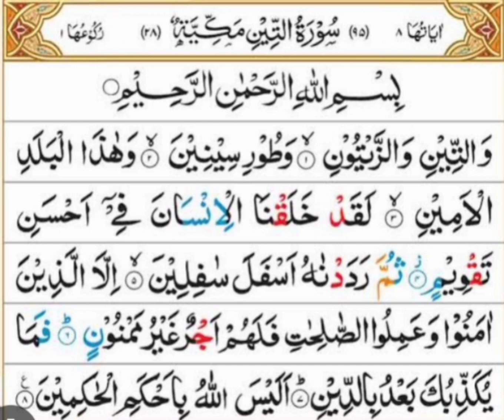SURA Watteen BY Shaikh Abdul Rehman as Sudais /Full With Arabic text /HD/95 سورہ التین